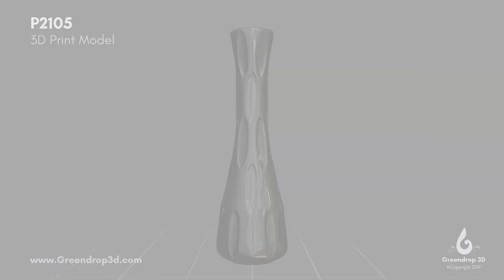Vase O - 3D Print (Digital Model)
● ID: P2105
● Files: STL & FBX